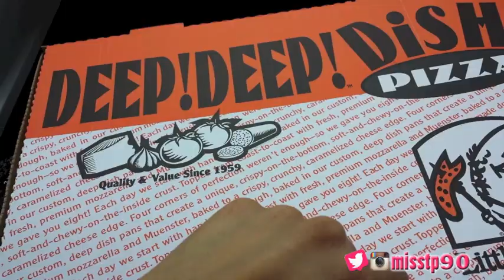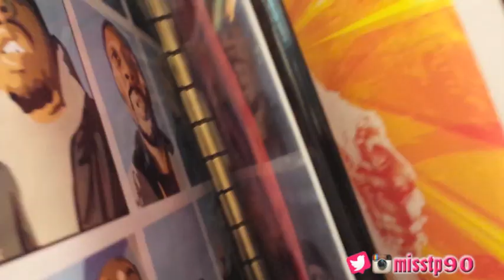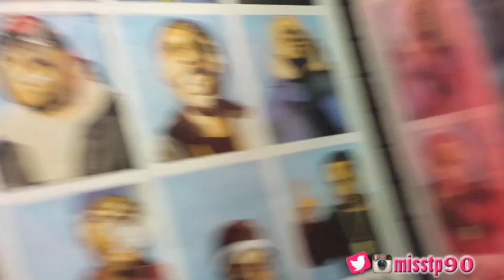Vlog #80: Strawberry Shabba Ranks!